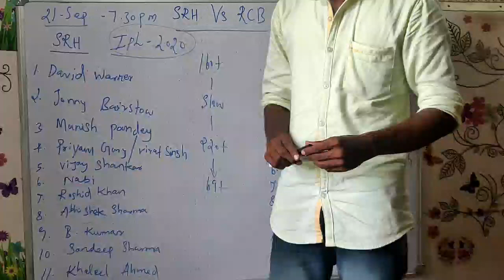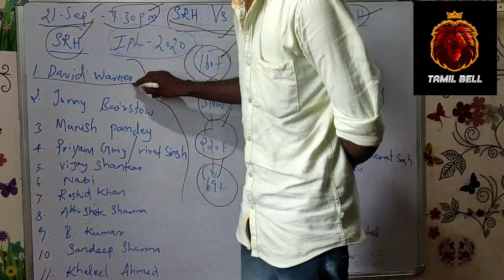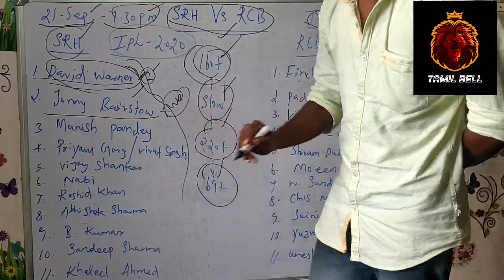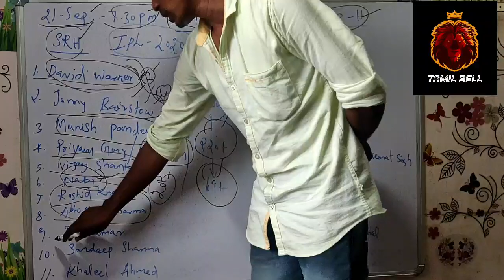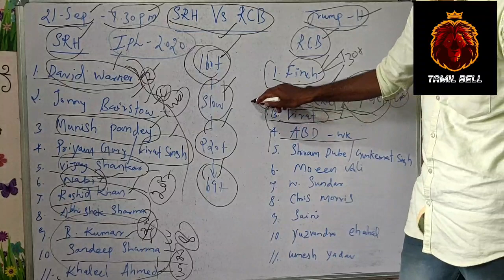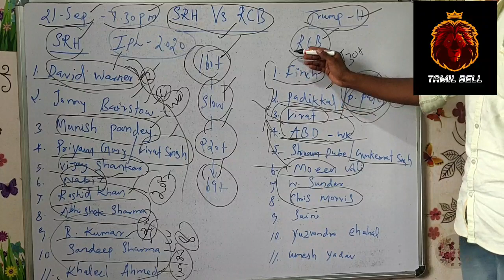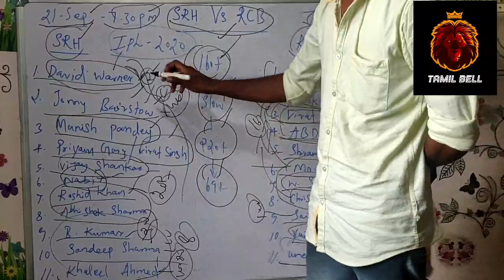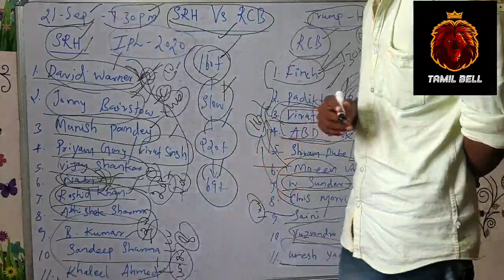SRH vs RCB Dream11 Team Hints, Captain And Vice-Captain, Fantasy Cricket Tips IPL 2020 BOARD PREVIEW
Breaking news,